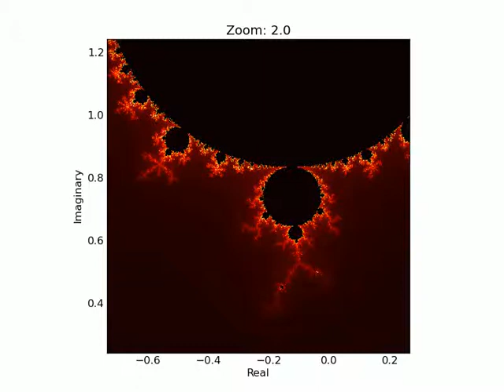Mandelbrot Fractal Zoom Test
An animation of a Zoom into the mandelbrot Fractal
Zoomfactor at the end: 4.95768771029e+13
Programms used: Python with numpy and Matplotlib, ffmpteg
Time to Calculate, 50h